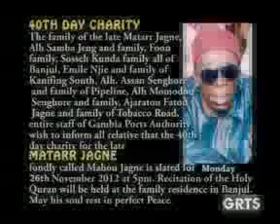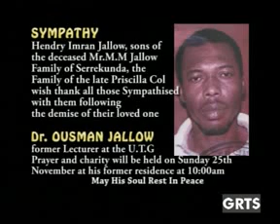GRTS 24 11 2012 2020 GMT